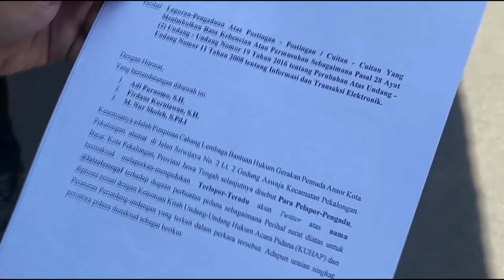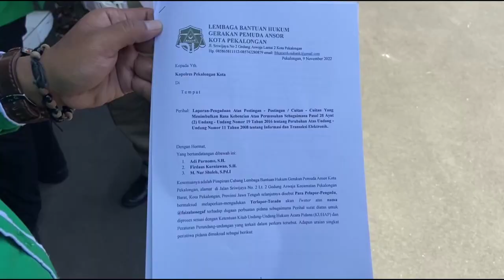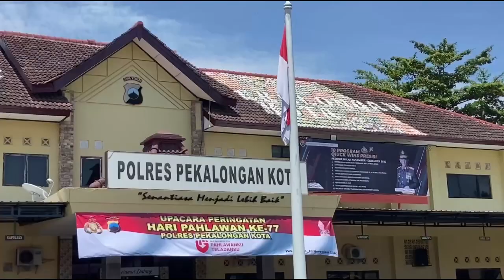GP ANSOR PEKALONGAN LAPORKAN FAIZAL ASSEGAF